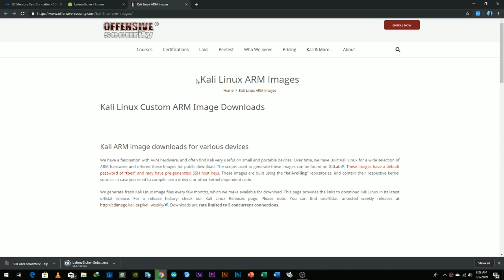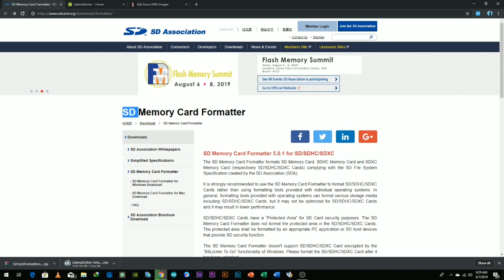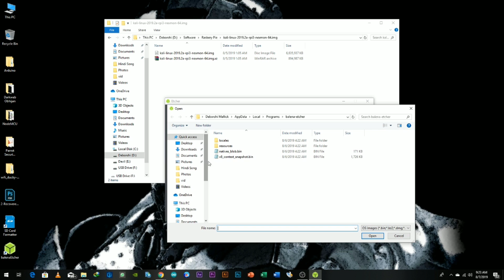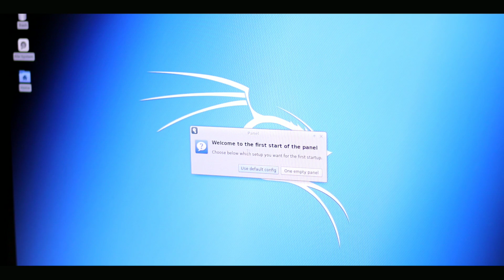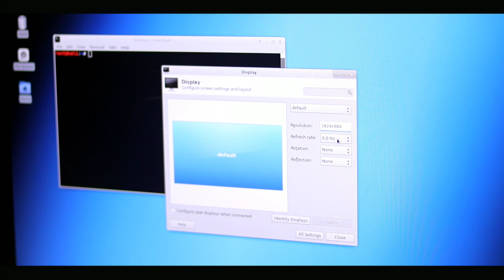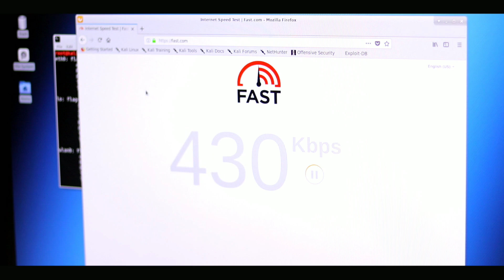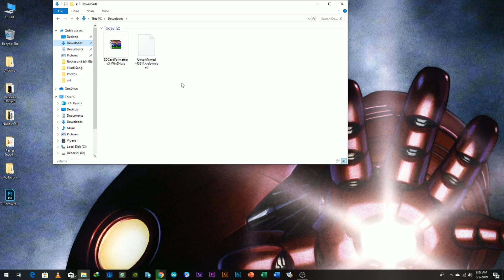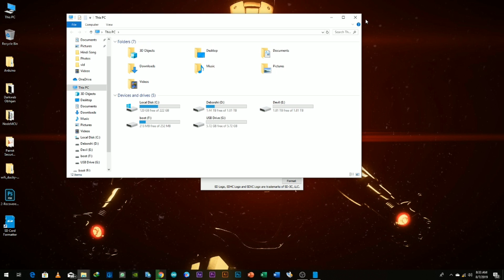রাসবেরি-পাই এ কালি লিনাক্স ইন্সটল করুন | Kali-Linux 2019.2 on Raspberry Pi 3 & 4 | Technical Bangla